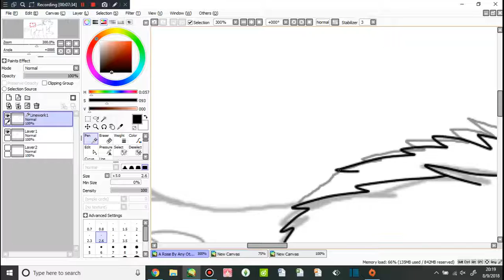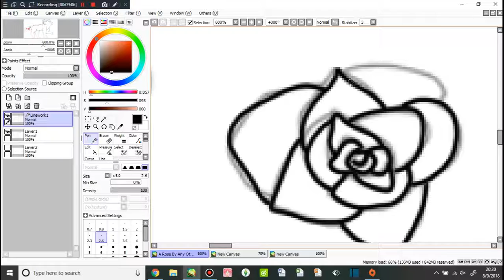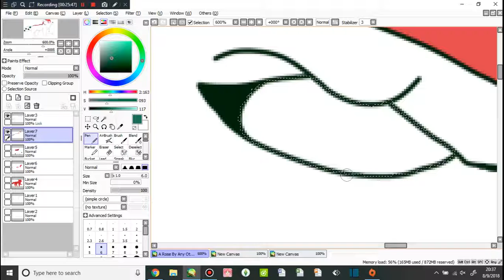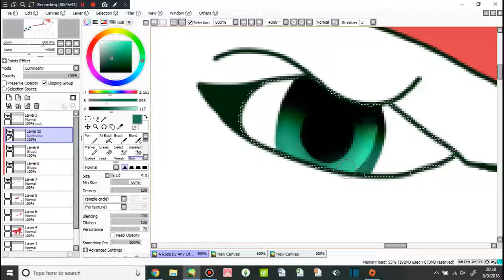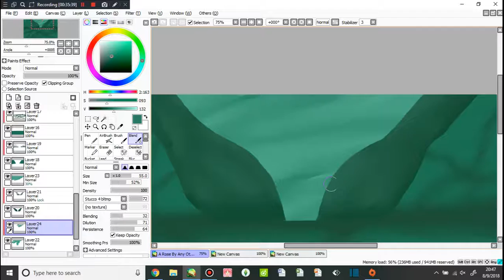A Rose By Any Other Name {Speedpaint}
More color palettes!!!

Programs used:
Paint Tool Sai, Bandicam, Shotcut

Toes - Glass Animals